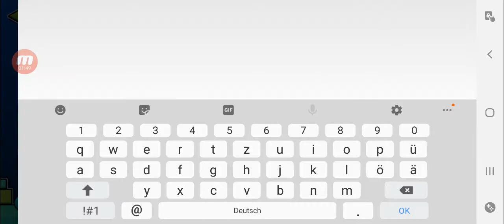Insomnia [Challenge level] 100% by ItzSouLess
I was challenged by SouLess to beat this in under 500 attempts and I had nothing to do so I went for it lol

Attempts: 253